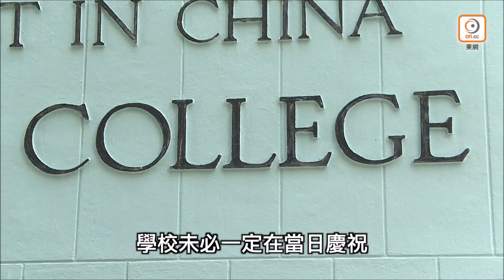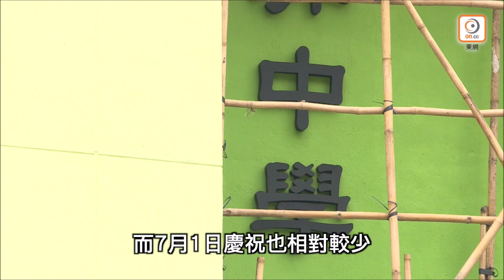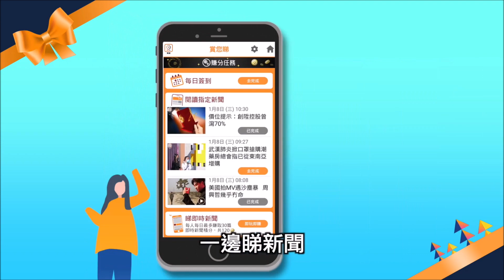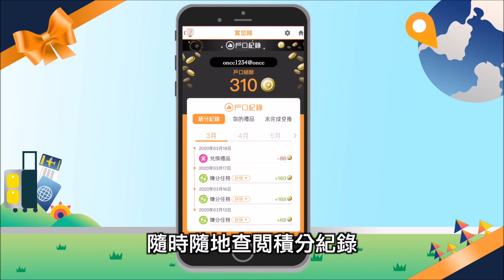【on.cc東網】禁聚放寬父親節預訂爆滿 酒樓經理：料生意額回復80%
「禁聚令」聚集人數今(19日)起由8人放寬至50人，食肆每枱聚餐人數則不設上限，有酒樓和食客表示歡迎。倫敦大酒樓副總經理蘇萬誠表示，早前禁聚令下無人選擇在酒樓設宴，放寬後已收到多單父親節飯訂枱，加上往後的婚宴擺酒，預計生意額可回復疫情前80%。

【禁聚放寬父親節預訂爆滿　酒樓經理：料生意額回復80%】